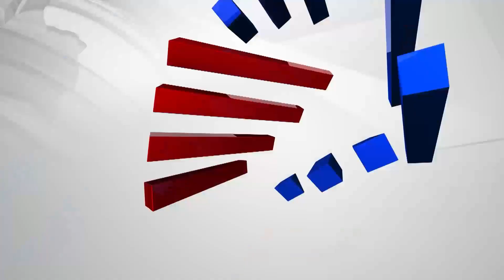ಕೆರೆಯಲ್ಲಿ ಮೀನು ಹಿಡಿಯಲು ಮುಗಿಬಿದ್ದ ಜನರು | Heavy Rain Lashes Davanagere